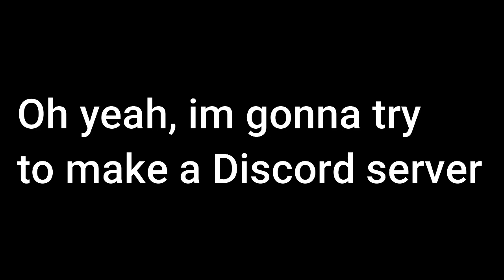Im predicting that SLS will turn into Bedwars Community.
HELEP ME I NEEDA ANTI TOXIC
making a discord server soon. I will try.

Hashtags